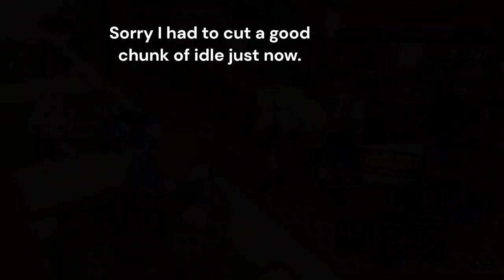Yappa Play: Persona 5 Tactica - 05 Ann and Futaba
Welcome back to Yappa Play Persona 5 Tactica. I'm sorry for my few days break, working out on some personal stuff but we're back. Last episode we rescued Ann and Futaba, and today we're going to bring the two up to speed while Lavenza summoned us back to the Velvet Room.